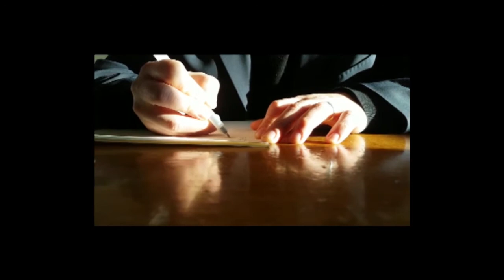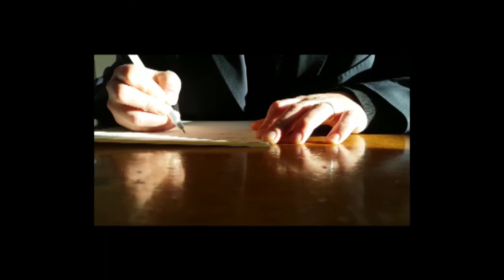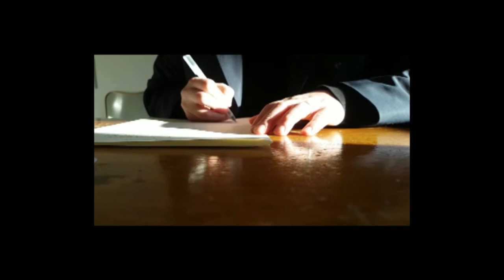Bologna in Lettere 2020 Domenico Brancale aenigmata#1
VIII Edizione
RETROSPETTIVE
Domenico Brancale
Aenigmata#1